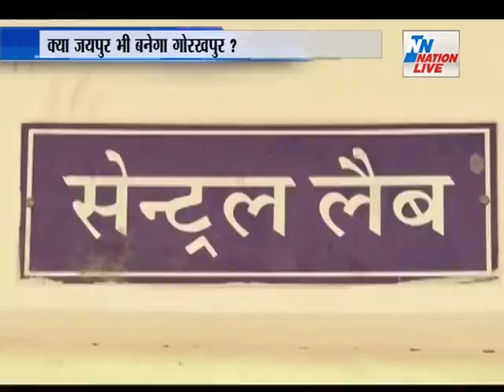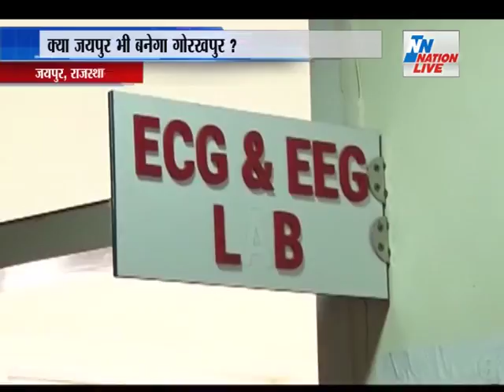SPECIAL PACKAGE ON JK LOAN HOSPITAL JAIPUR ON NATION LIVE NEWS